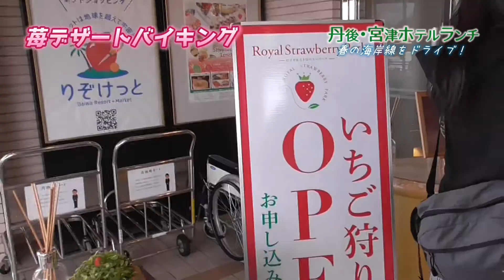苺デザートバイキング！京都・宮津へ海岸線ドライブ＆ホテルでランチ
春の味覚・苺を使ったデザートバイキングとランチ。
日本三景・天橋立を眺める宮津のホテル。
海岸線ドライブも楽しめます！